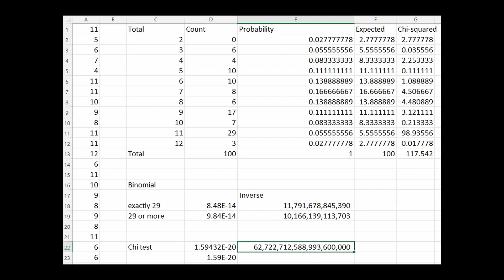Urgent Games Software Craps Experiment #2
In this video, I provide evidence that the craps game by Urgent Software does not play according to natural odds of the dice.  In particular a surfeit of elevens.